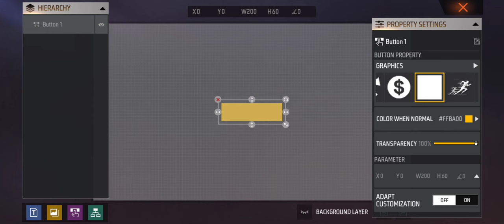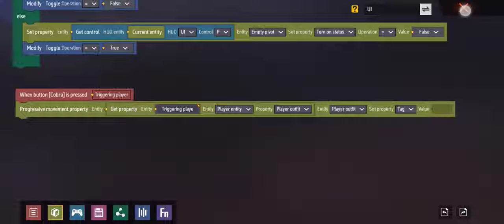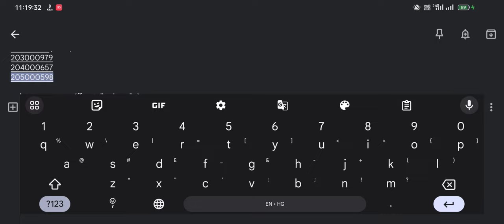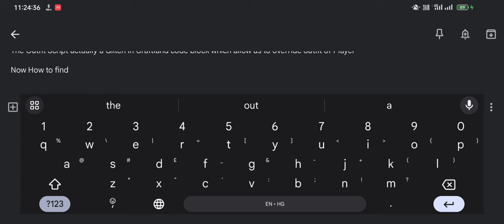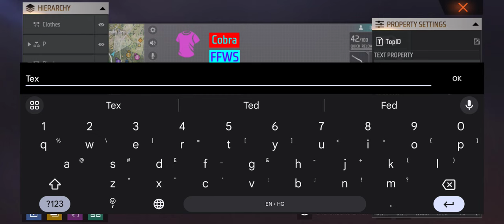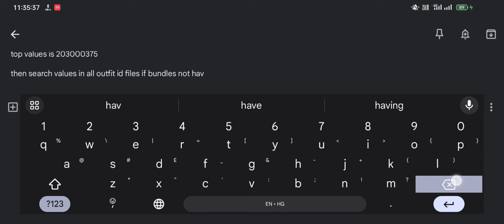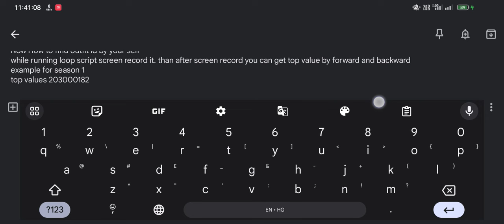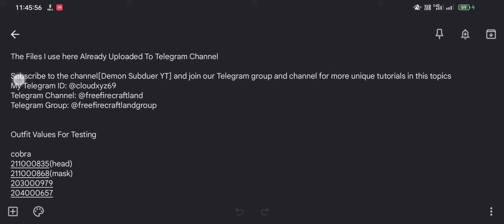How To Make Outfit Script And How to Find OutfitID | Free Fire Craftland Script Tutorial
Originally The Script Is Founded By (MCH_TM YT) because it gets leaked no one knows him. Even Though I am Late to make video but i will show you how to find values by your self using loop Script

The Outfit Script actually a Glitch In Craftland code block which allow us to override outfit of Player

How to find outfit id by your self

while running loop script screen record it. than after screen record you can get top value by forward and backward

example for season 2
top values is 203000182 u know that when running script
from top values you can find full set
by searching in all outfit file

you will find the set like this
%TXT_OB8_JYF_BUNDLE_HIPHOPEP_MALE_NAME?T_40_CJ_BUNDLE_UNIVERSAL?Icon_Male_Hiphopmale???

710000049 (this values is used to find icon name)
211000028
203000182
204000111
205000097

values starts with
710 bundle full id
203 top
204 buttom
205 shoes
211 head
211 mask (sometime 208 too)
214 FacePaint

if top values you found not on that files means the top is single value have no set

The Files I use here Uploaded To Telegram Channel

Outfit Values For Testing

cobra
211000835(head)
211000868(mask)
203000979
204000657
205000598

galaxy conqueror (ffws tailer bundle)
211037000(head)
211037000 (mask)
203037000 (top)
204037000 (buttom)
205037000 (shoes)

S2 hip hop
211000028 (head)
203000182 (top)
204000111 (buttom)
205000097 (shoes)